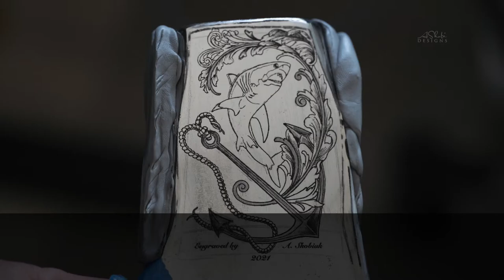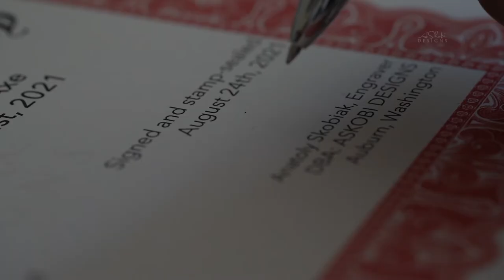Plumb Victory - Shark | Hand Engraved Axe | Tatto to engraved axe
I was approached by a gentleman to hand engrave an axe with a similar tattoo shark he has on his shoulder. This is what I did.

What do you think, have I accomplished his request, is he going to be satisfied?

TELL ME WHAT KIND OF THEME YOU WOULD LIKE TO SEE ON THE NEXT AXE??